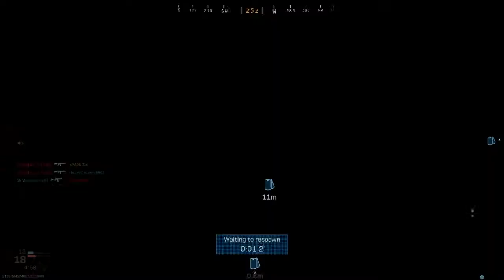Call of Duty®: Modern Warfare® - Azhir Cave 25K/9D